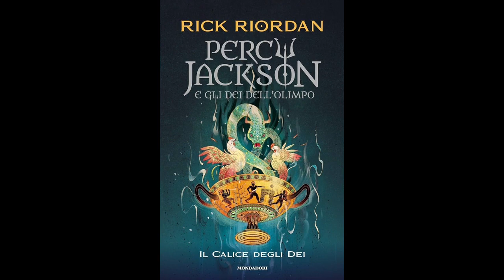Percy Jackson IL CALICE DEGLI DEI (volume 6) Audiolibro - Capitolo 21